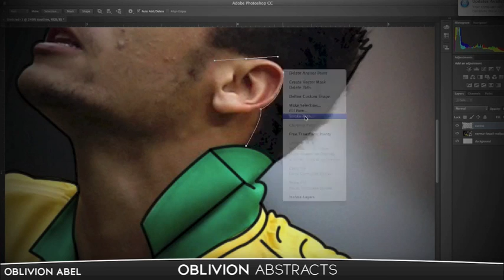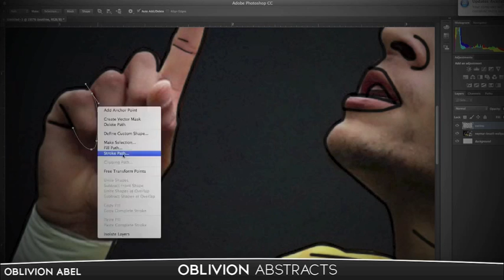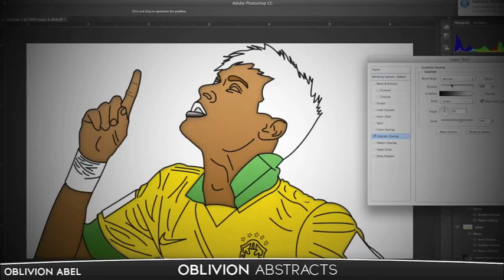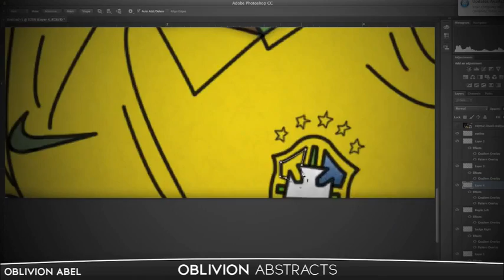Free Agent GFX ϟ Abel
Leave a like for this great recreation of Neymar as one of his insane graphics projects!

Their Skype: Abels.Designs

SUPPORT FINDRECRUITS!